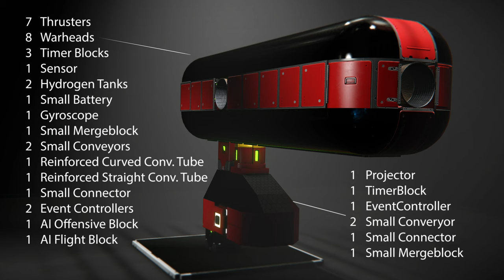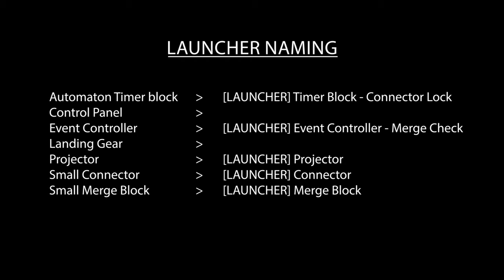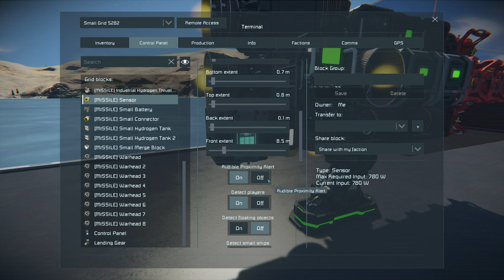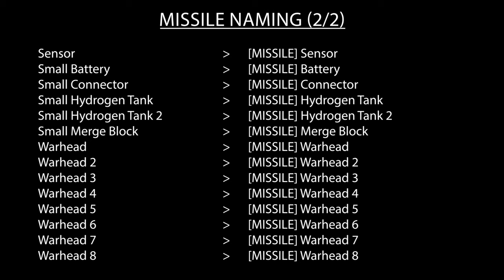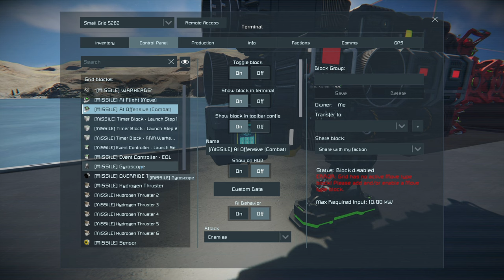Building Self-Guided Missiles In SPACE ENGINEERS - Step-By-Step Tutorial (Check Pinned Comment!)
Join Beeblebum and learn how to build your very own self-guided missile! This step-by-step tutorial will walk you through the entire process of creating your own deadly missile - from start to finish. Watch now and launch your own self-guided missiles today with Space Engineers!

✔️ You can join and become an official Channel Member by choosing any level you like and get some great perks along with it.